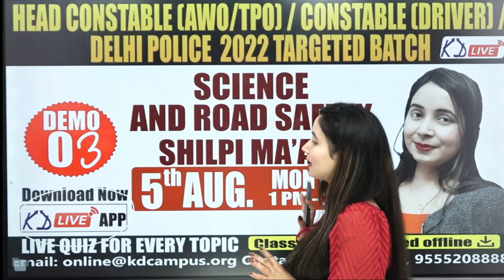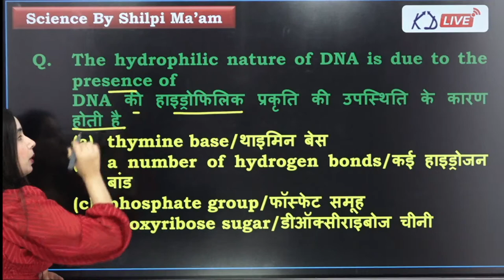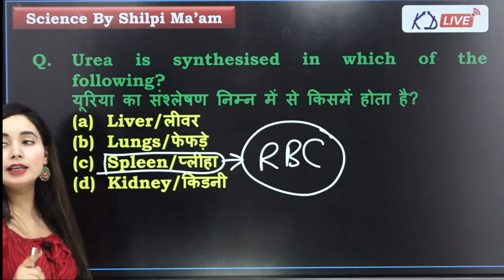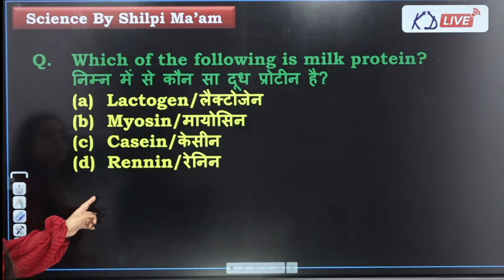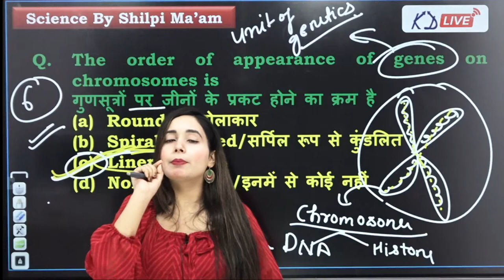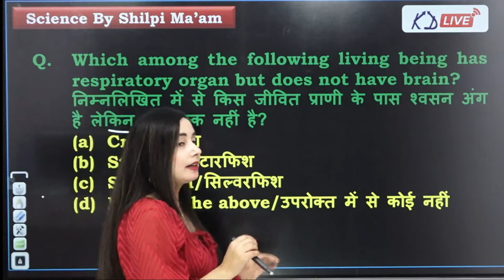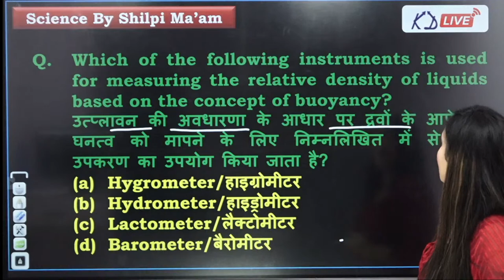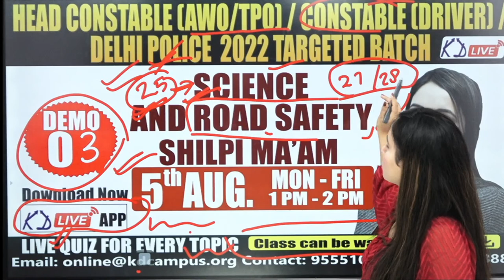DELHI POLICE HEAD CONSTABLE (AWO/TPO) DRIVER | SCIENCE & ROAD SAFETY | Demo 03 | By Shilpi Ma'am